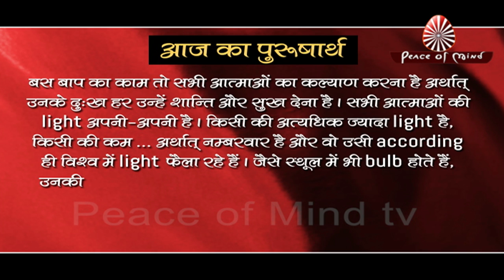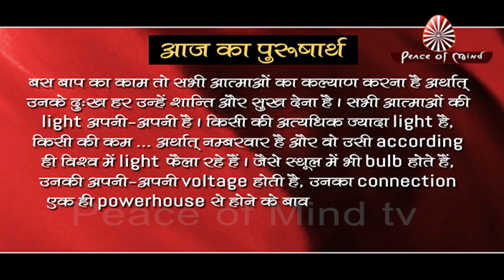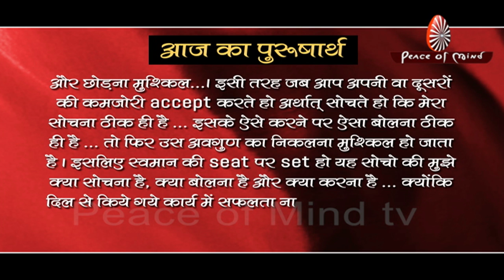आज का पुरुषार्थ 15-02-19 | Aaj Ka Purusharth